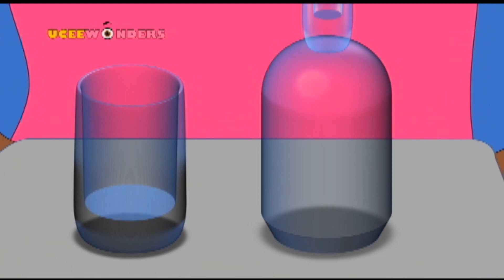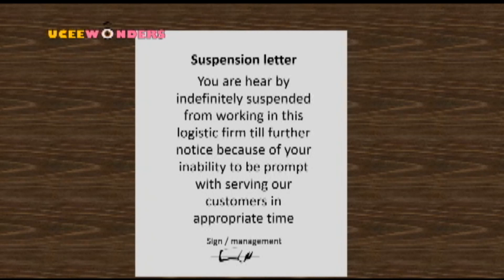How I sold my soul to Demon Moloch ( a disturbing occult initiation confusion)